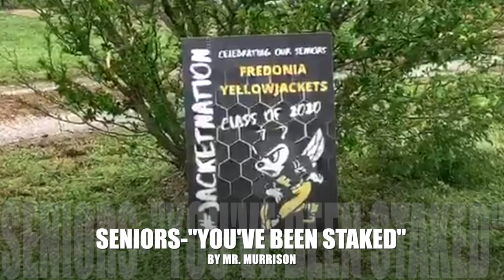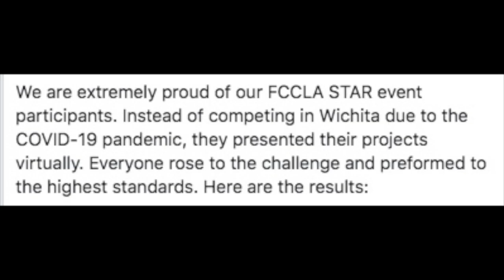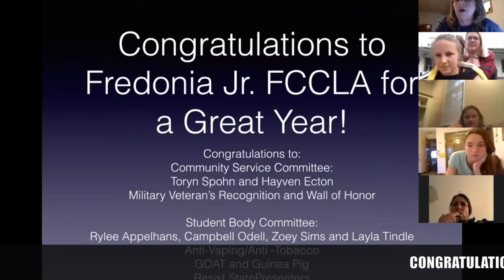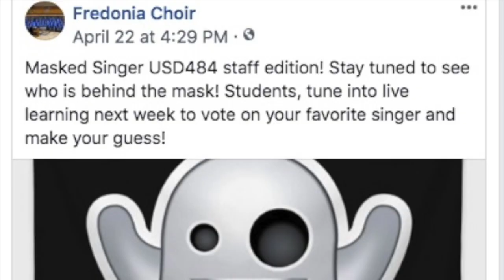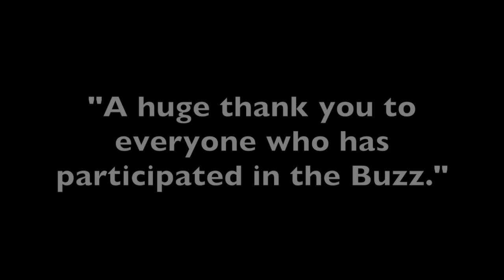Buzz-April 28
Morning Announcements